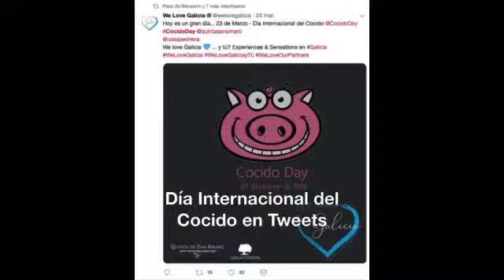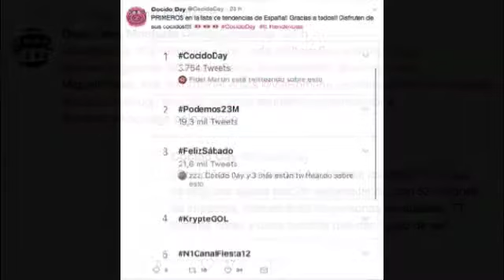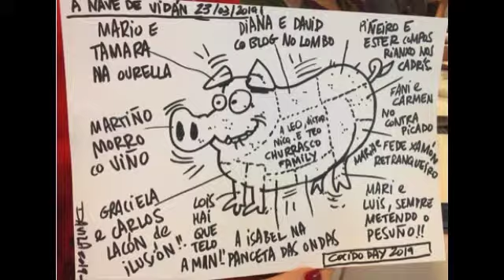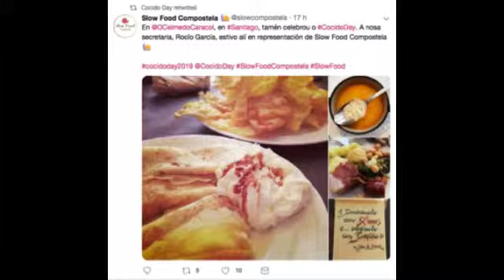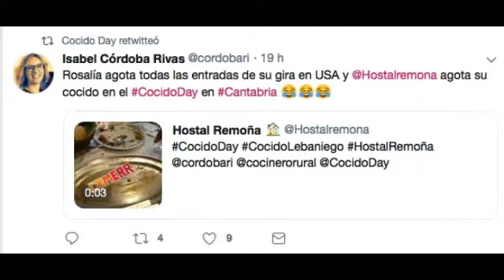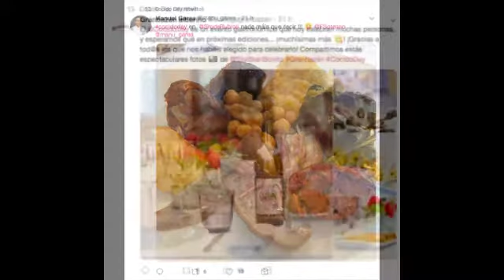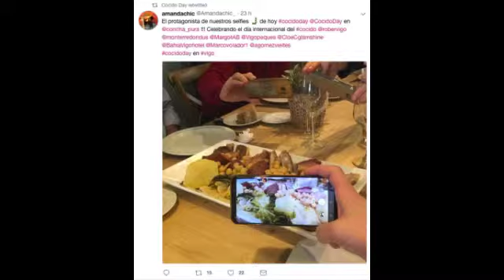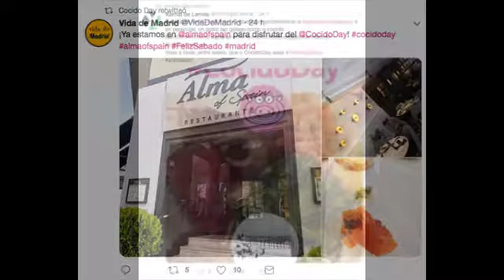El Día Internacional del Cocido en Tweets.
Como contar la experiencia de un día espléndido dedicado al Cocido a través de los tweets generados por quienes participaron activamente en el evento